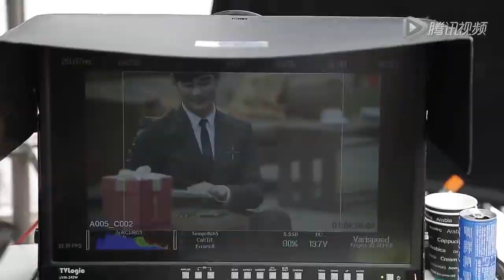2014 金秀賢Kim Soohyun 爱瑪TVC廣告花絮